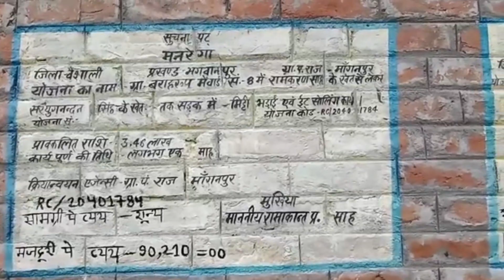अंधेर नगरी, चौपट राजा, वैशाली में देखिए प्रशासन की मनमानी